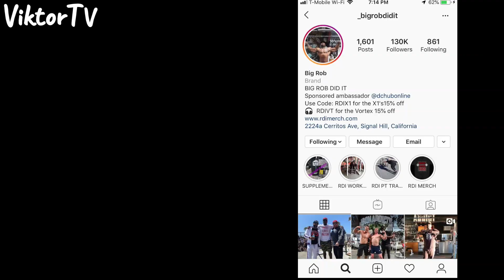CT Fletcher Do You Wanna Fight ?? Prank !!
🤘Welcome To ViktorTV 🤘
It's just a Prank for fun 😂

Video was made for Artistic and Comedic Purpose.